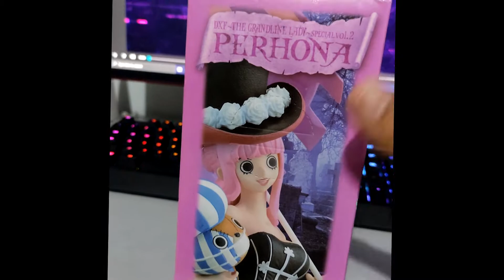Grandline Lady Special PERONA Figure BANPRESTO Unboxing